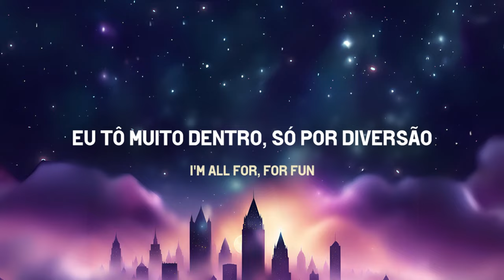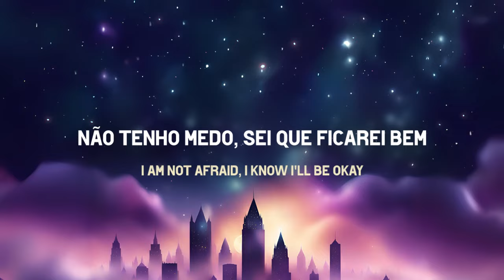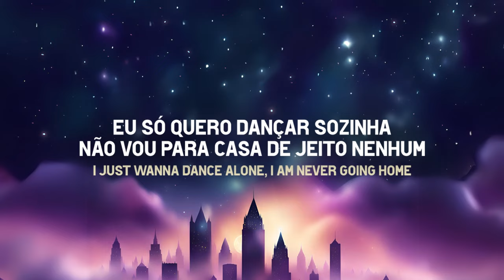Dance Alone - Sia & Kylie Minongue tradução (PT/BR)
Tradução de dancealone música de sia & kylieminogue do álbum "Reasonable Woman"